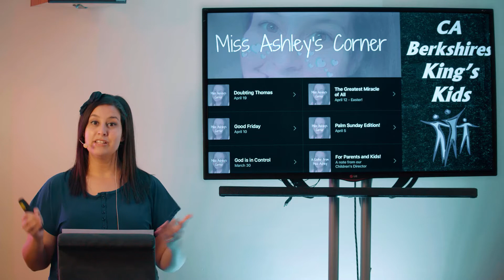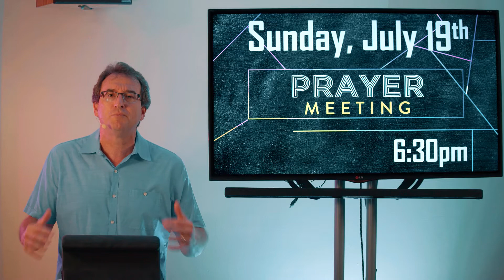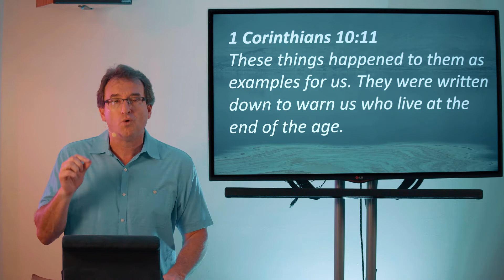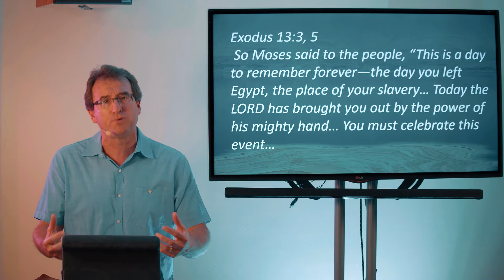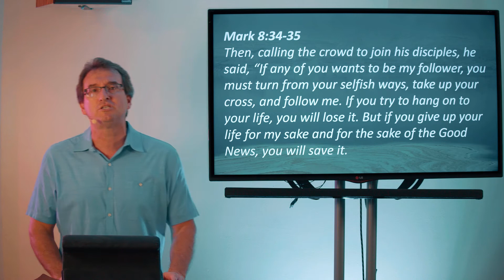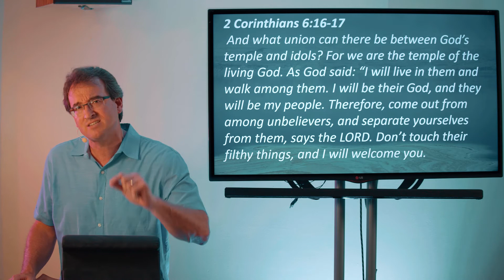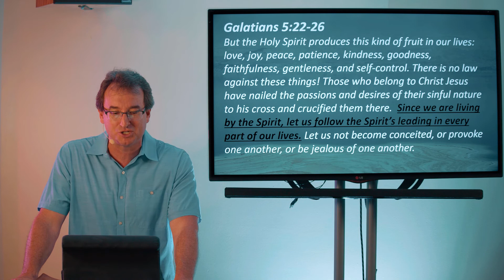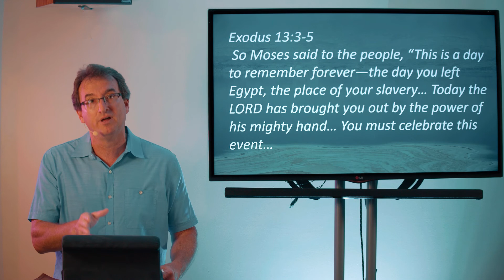Sunday Service - 7/5/20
Happy Fourth!  We miss seeing you in person, but we hope you're blessed by today's message!